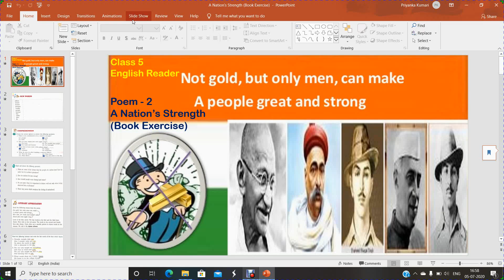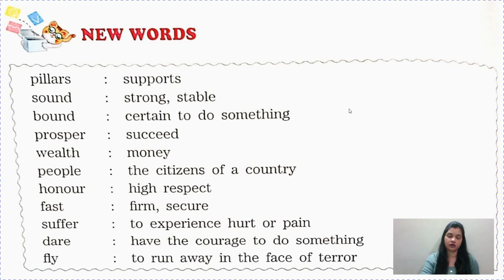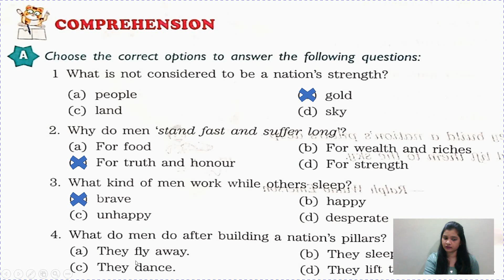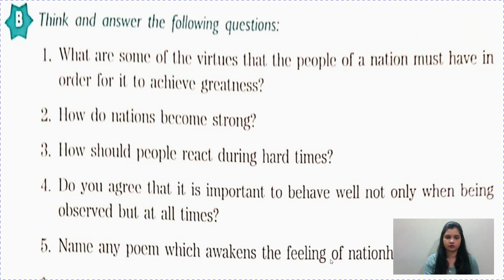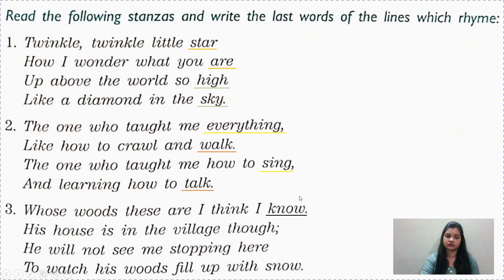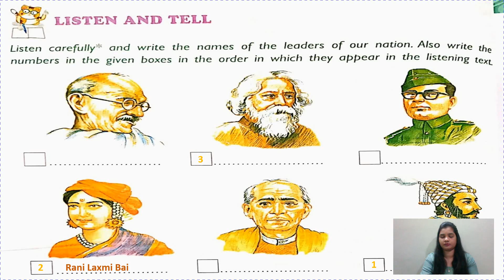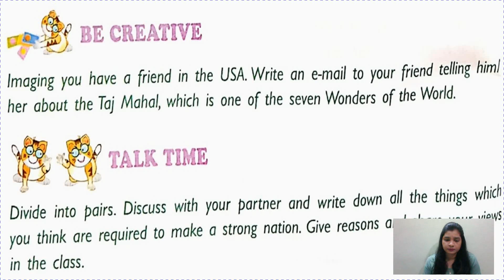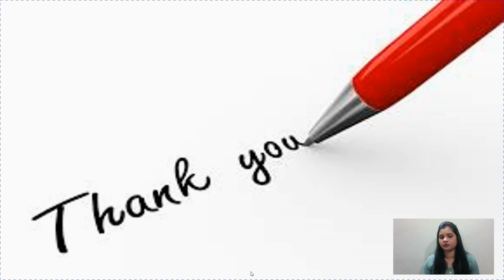A Nation's Strength (Book Exercise)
Book Exercise of the poem